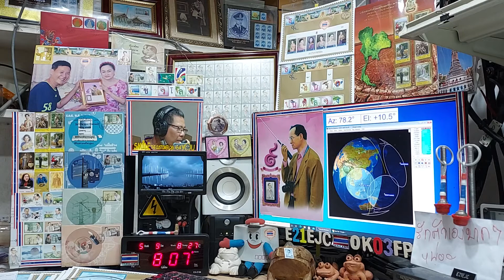JR6DI fm qso with E21EJC on Satellite SO-50, 9 MAY 2021